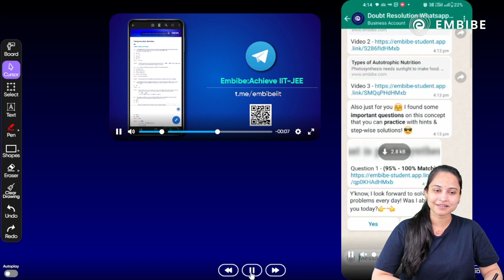Trick for heating effect of Dicarboxylic acid | JEE Mains 2024 | Chemistry | Rakhi Jajoo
This session will help you to level up your preparation for JEE 2024 to achieve good marks.

Ace All Subjects of JEE Through LIVE Classes & Notes

Ace the JEE 2024 Exams with Embibe: Achieve JEE Exam. Get all updates on Boards Exam Pattern, Syllabus and Preparation Strategies to enhance your performance in the JEE 2024 & all other Engineering Entrance Exams. Embibe: Achieve JEE Exam is the most powerful education platform ever invented for JEE 2024 Exams.

1. Daily Live Classes
2. 372+ exams covered, the largest collection on any single app
3. 50,000+ authentic learning videos
4. 1.6 Million questions with hints & solutions
5. 1,400 courses & popular books
6. Unlimited mock tests & personalized test reports

Keep Embibing